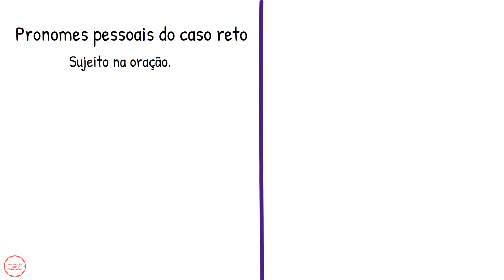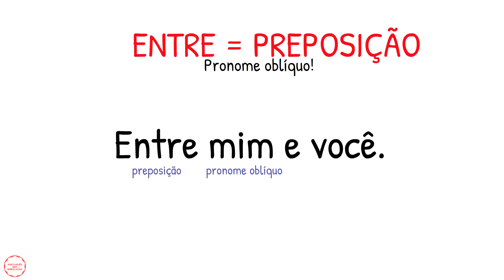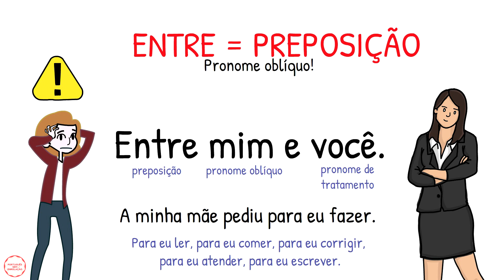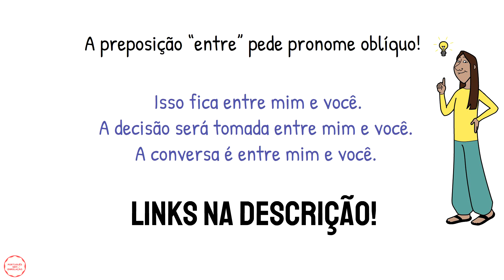Entre MIM e VOCÊ ou Entre EU e Você? Qual é o CORRETO? Quando Usar? (Aprenda com EXEMPLOS)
Entre MIM e VOCÊ ou Entre EU e Você? Qual é o CORRETO? Quando Usar? (Aprenda com EXEMPLOS) 👨‍🎓 Guia Prático Para Passar em Concurso em 1 Ano
Entre mim e você? Entre eu e você? Qual a diferença? Quando usar? Qual é o certo? É o que você descobrirá na aula de hoje!

A língua portuguesa é um idioma repleto de normas e regras que muitas vezes confundem mesmo. É comum surgirem equívocos no uso dos pronomes pessoais, especialmente os do caso oblíquo. Mas eu vou ajudar você, ok? É um conteúdo que as pessoas costumam errar com frequência! Não se preocupe porque você entenderá qual é o correto: entre mim e você ou entre eu e você.

Se você deseja aprender qual é o certo (entre mim e você ou entre eu e você), assista à aula até o final!

Envie para um amigo compreender Entre MIM e VOCÊ ou Entre EU e Você? Qual é o CORRETO? Quando Usar? (Aprenda com EXEMPLOS)